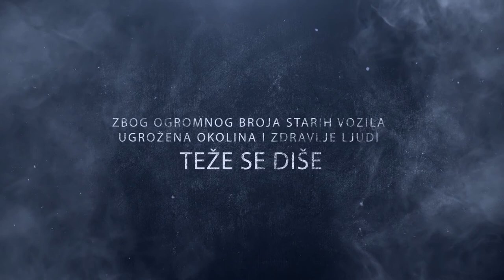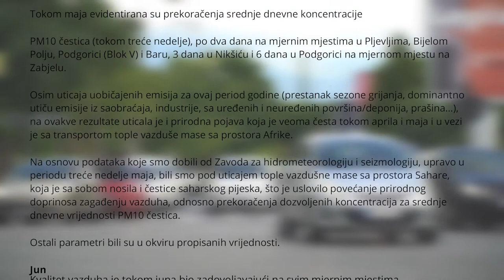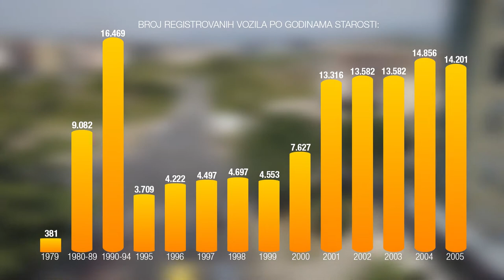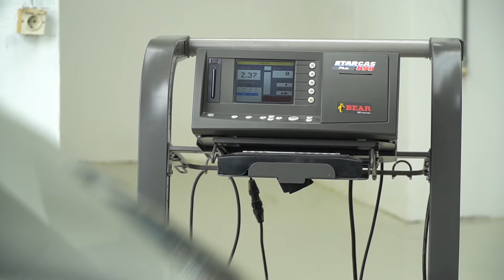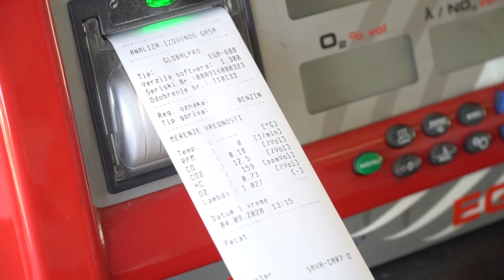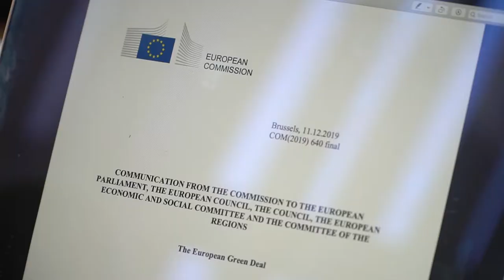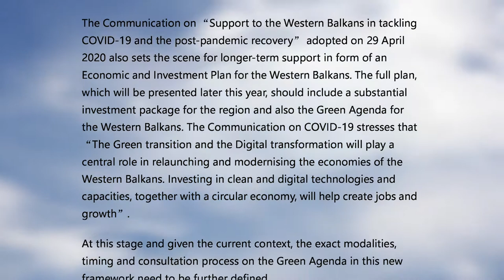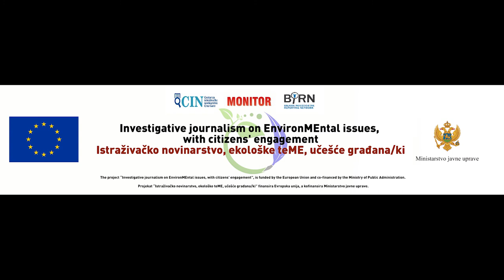CIN-CG: Teže se diše - Andrijana Kadija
Centar za istraživačko novinarstvo Crne Gore
Istraživačko novinarstvo - ekološke teme, učešće građana/ki